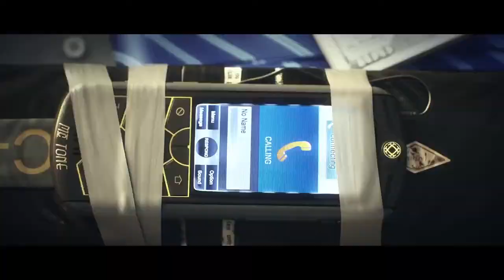Top 10 Games in 2016 that Might Suck